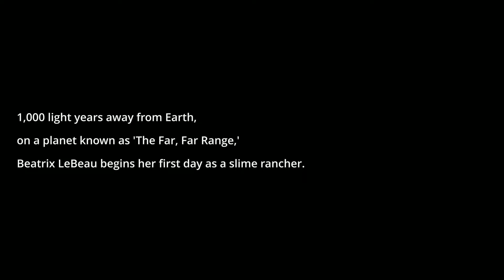سلايم رانشر - مزرعتنا السعيدة (بدايات جديدة) - الحلقة الأولي !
لعبة جديدة على القناة
اعطوها فرصة - اللعبة فى قمة الجمال و من النوع الى انا بعشقة